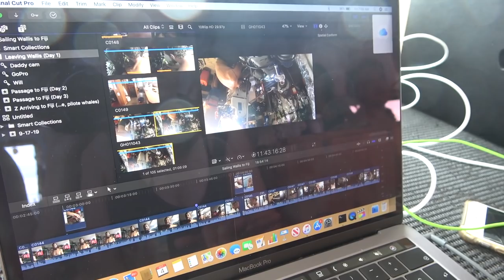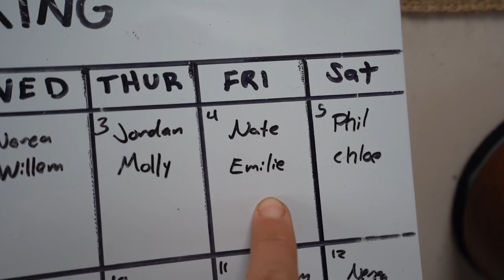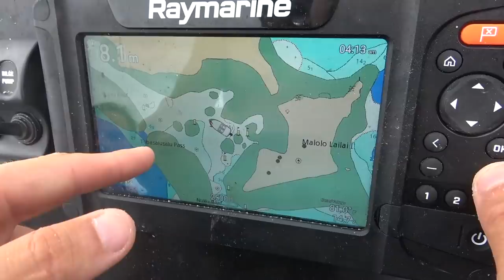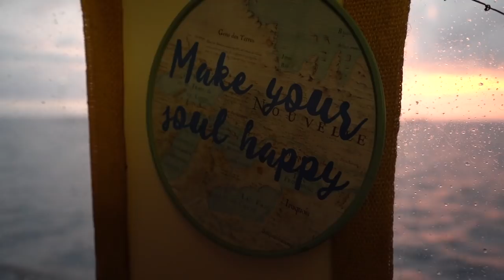☠️ Welcome To The PIRATE PIERCING STUDIO!! (Expedition Drenched S1 Ep.41)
You've never seen a piercing studio like this before!
This is what an average day looks like if you want to call it that.
After living aboard together for so long you forget how special and different our lives and jobs are compared to the normal 9-5.
We try and highlight what life is really like with us.

Thumbs Up!

Cameras we use:
On Land: Sony A7iii, Sony AX-53, GoPro 7